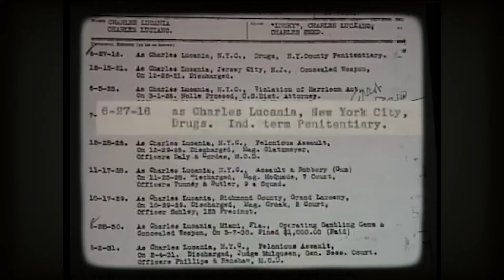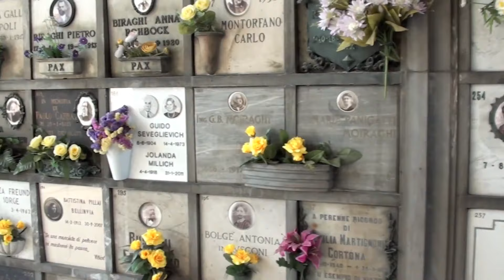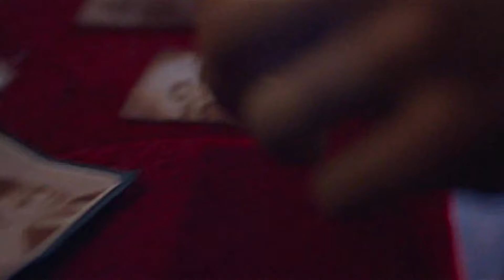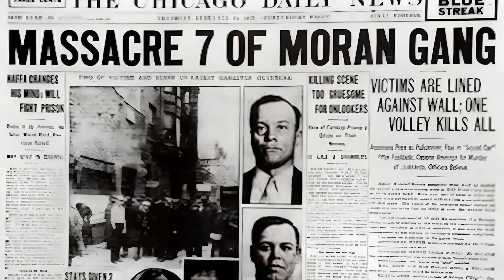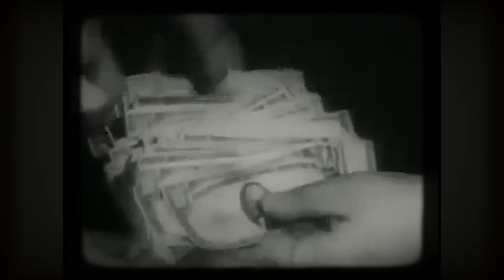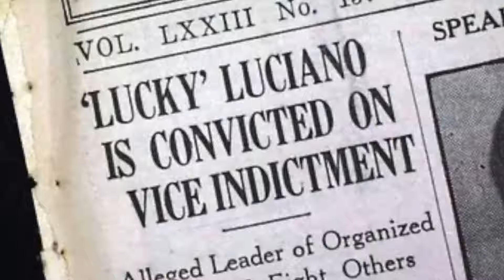What Happened To Lucky Luciano's Wife